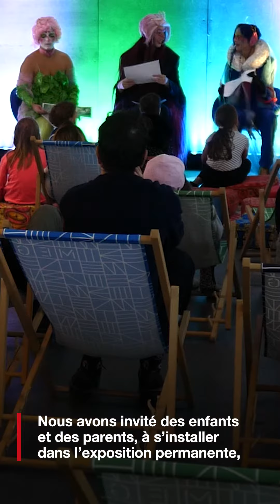En quoi consistent les visites «Iel était une fois»?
Ce samedi 17 décembre à 11h, le MEG vous propose de participer à une nouvelle édition de l'activité pour enfants «Iel était une fois», organisée en collaboration avec GENEVEGAS.

Le temps d'une heure,  GENEVEGAS transporte les enfants dans un monde des contes et des légendes degenréex, pour les grandex et les petitx, au cœur de l'exposition permanente du MEG.

Dans cette vidéo, découvrez les images de la nuit du conte 2022, organisée récemment en collaboration avec GENEVEGAS, avec une narration de contes dans l'exposition permanente et une chasse au trésor dans la bibliothèque du MEG.